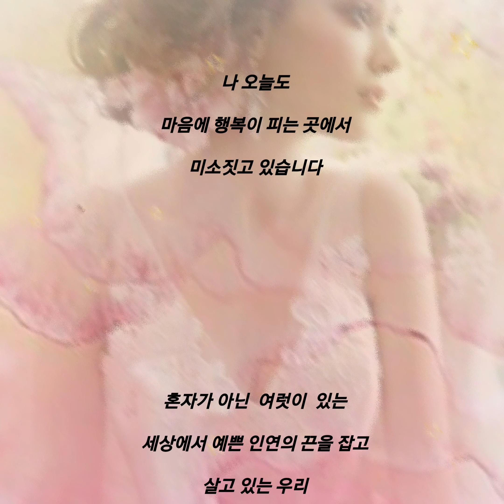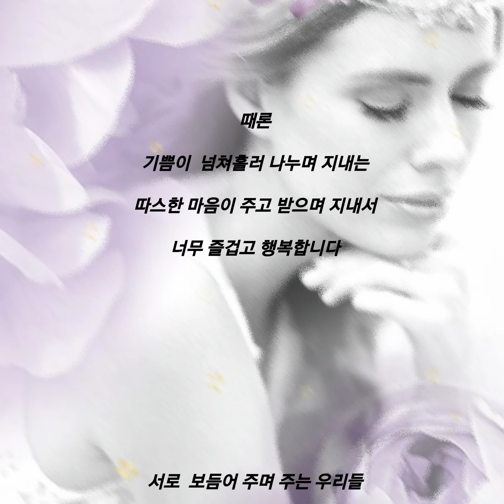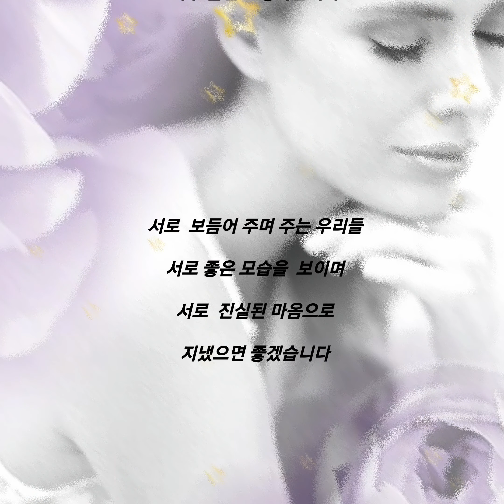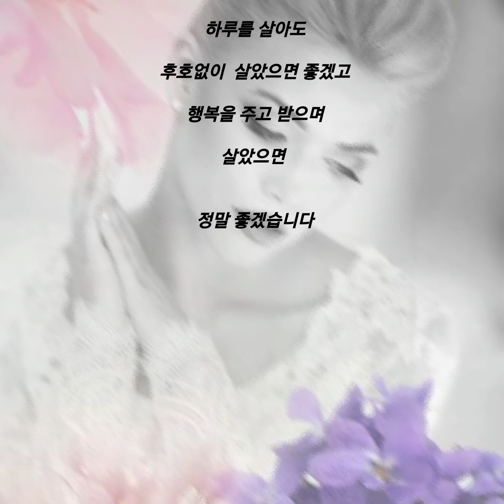🍃🍁그리미 영상시🍁🍃노래🎶비투비 ᆢ그리워하다🍁🍃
삶 속에 드리운 그리움 ~~♡